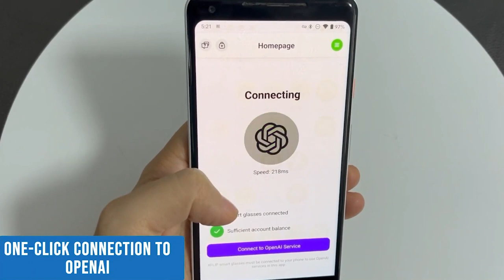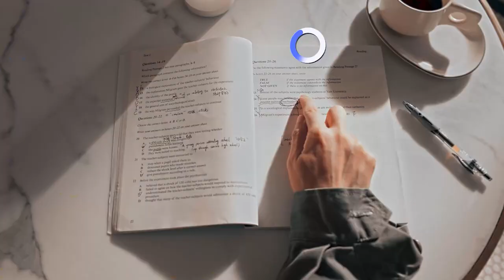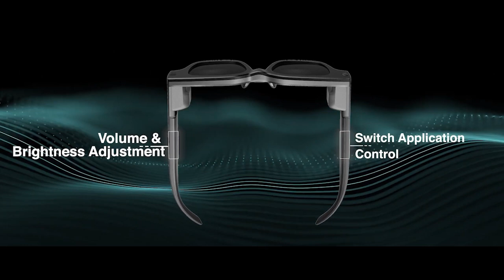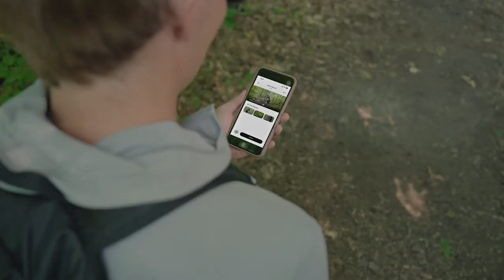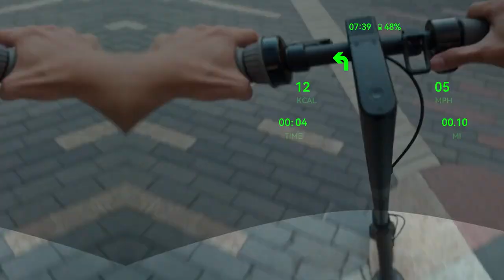5 Best Ai Smart Glasses 2024 | Top 5 Smart Glasses 2024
In this YouTube video, we present the top 5 AI smart glasses of 2024. These cutting-edge smart glasses combine the power of artificial intelligence with stylish design, offering a glimpse into the future of wearable technology. Join us as we explore the features, functionalities, and futuristic designs of the 5 best AI smart glasses of 2024.

Products Links And Details:
1). 00:02 - XFlip
2). 02:08 - TCL RayNeo X2
3). 03:09 - INMO Air2
4). 04:25 - LAWK ONE
5). 06:41 - Norm Glasses

XFlip
TCL RayNeo X2
Norm Glasses
LAWK ONE
INMO Air2
Smart Glasses 2024
Ai Smart Glasses
Ai Glasses
ChatGPT Gadgets
ChatGPT-Powered AR Glasses